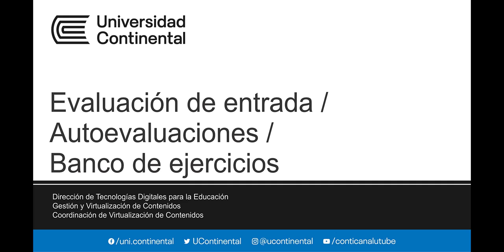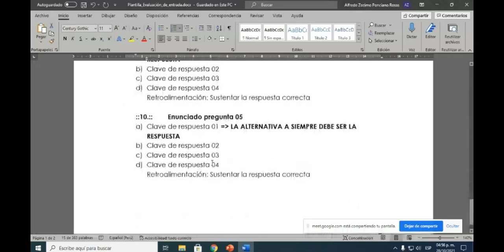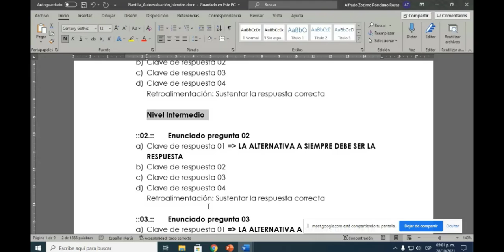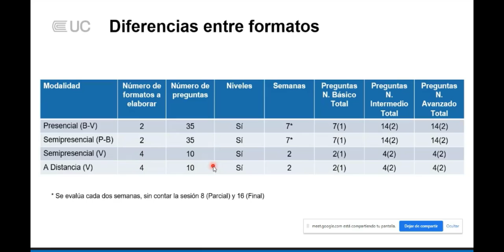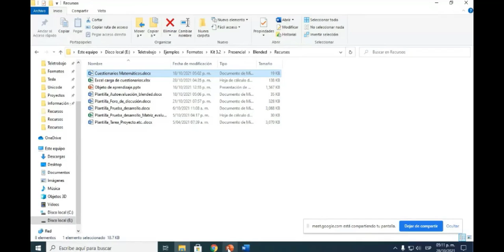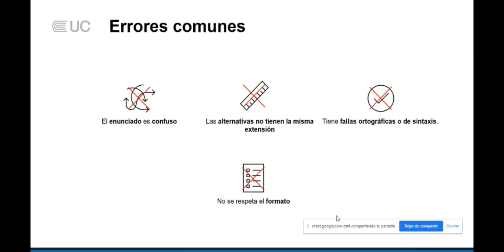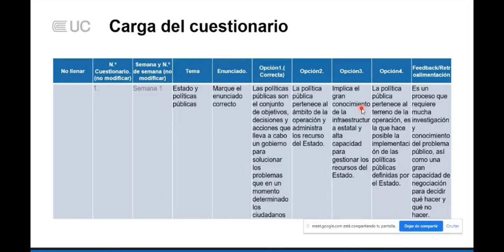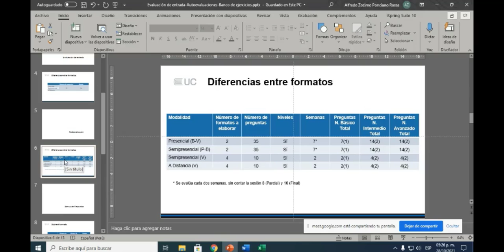Evaluación de entrada - Autoevaluaciones - Banco de ejercicios